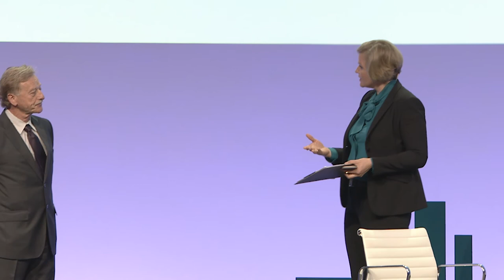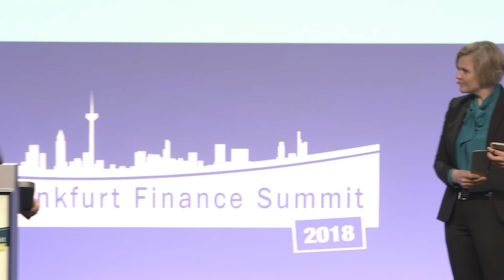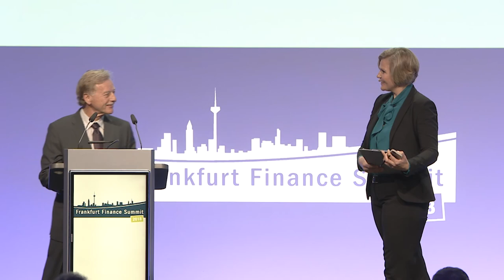Frankfurt Finance Summit 2018 - Keynote with Yves Mersch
Frankfurt Finance Summit 2018
Ready, Steady, Go! – Who is ready to set the Pace in challenging Times?

Keynote "Euro Clearing: The open Race" by Yves Mersch, Member of the Executive Board, European Central Bank